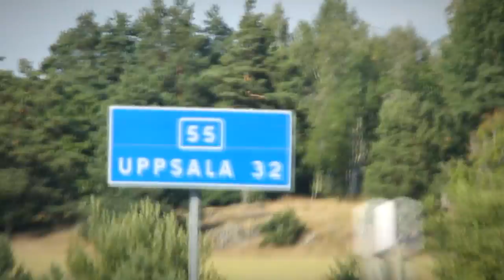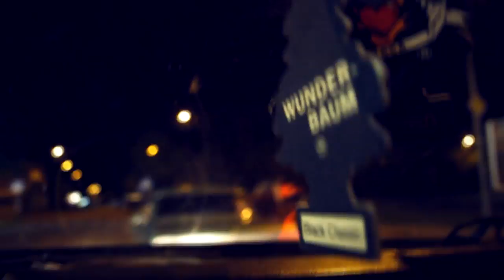Tequila Roadtrip - Rasmus Gozzi & Louise Andersson Bodin (Official Video)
Tequila Roadtrip - Rasmus Gozzi & Louise Andersson Bodin